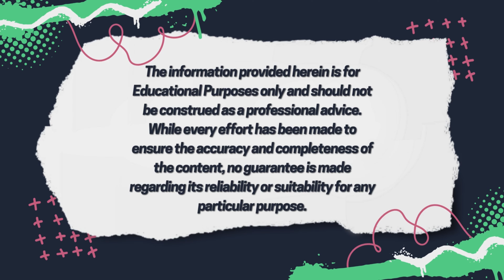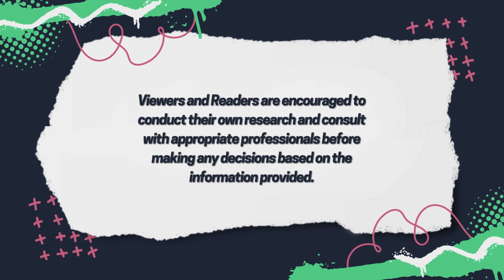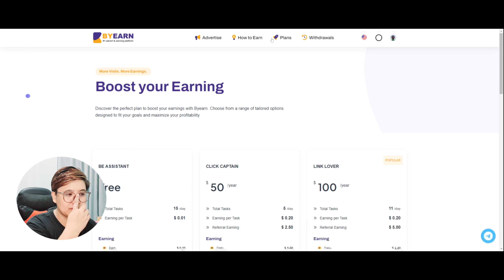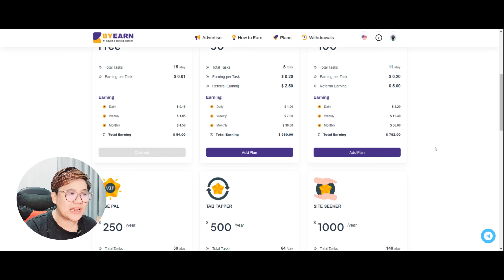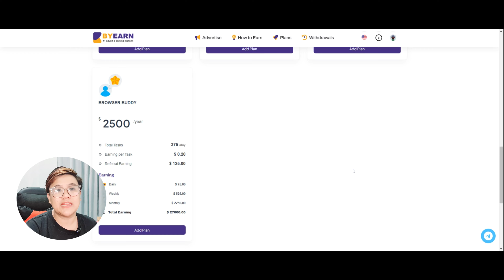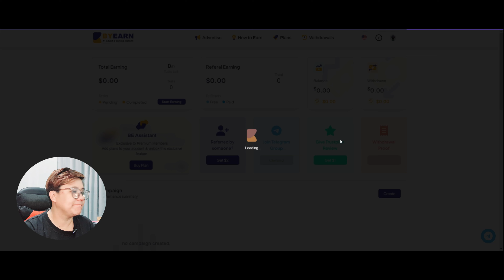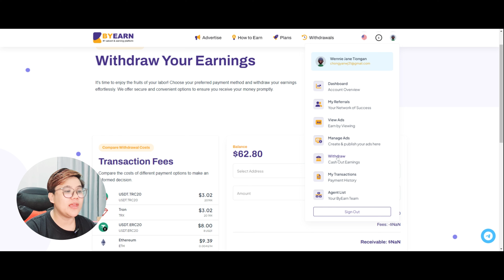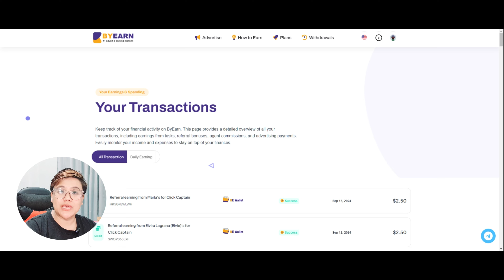KUMITA AKO NG PHP 40,857.40 IN JUST 2 EASY STEPS | WALA AKONG NILABAS NA PUHUNAN | BYEARN UPDATE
In this video, I will share an earning website where you can earn money from the comfort of your home or work remotely.

274TM

***MECHANICS FOR THE ONLINE VIRTUAL ASSISTANCE COURSE (SELF_PACED) SCHOLARSHIP
2. Like the video/s uploaded or that you are watching
3. Comment your LOCATION + why do you need the scholarship
4. Share the video on your Facebook